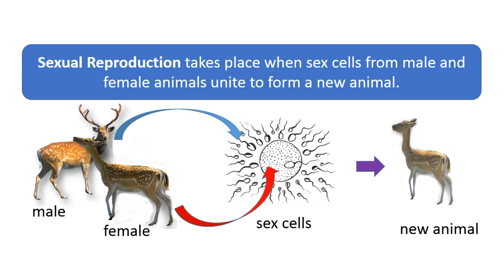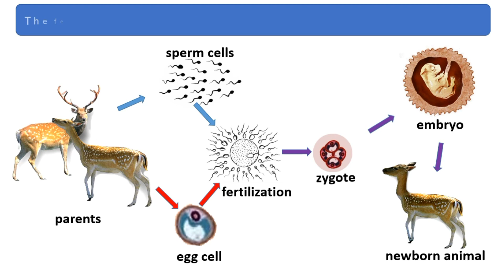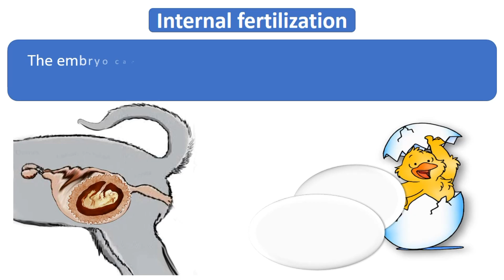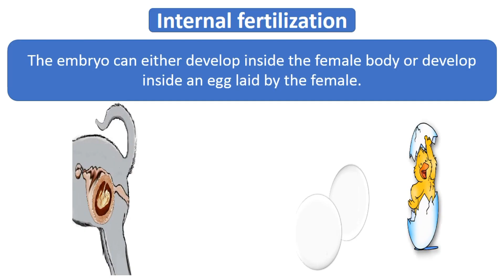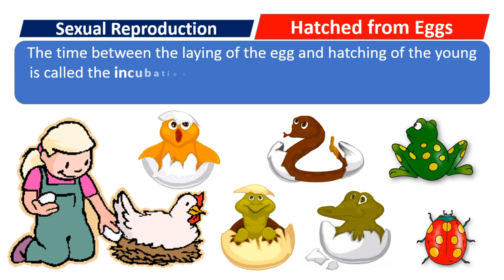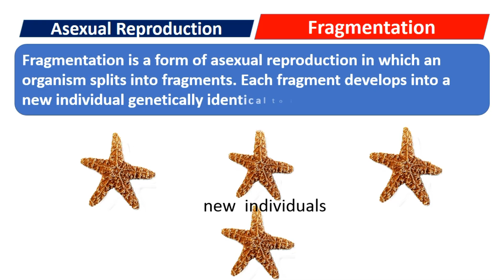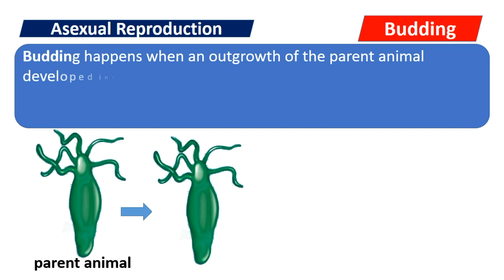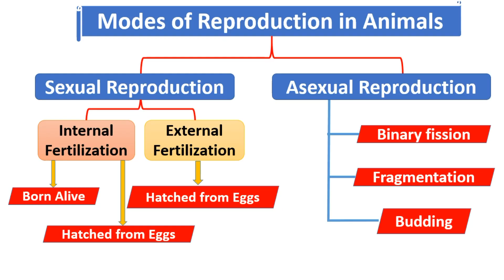Science 5, Describe the different modes of reproduction in animals.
MELC based Science 5, Describe the different modes of reproduction in animals.